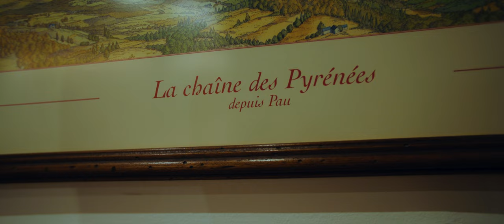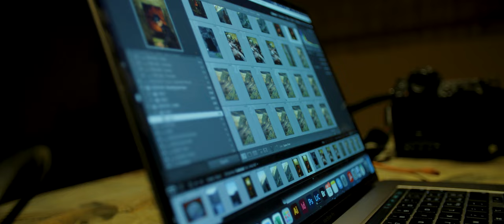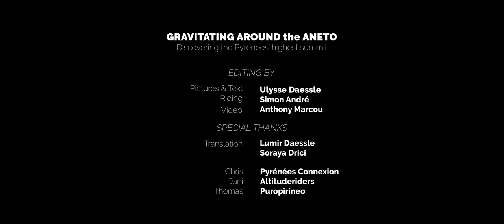Gravitating around the Aneto | Discovering the Pyrenees’ highest summit.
The Aneto is the Pyrenees’ highest summit. Culminating at 3404m, it is only attainable by alpinists and hikers. All around, different mountain ranges are stretching, offering extremely varied trails, ranging from high plains to undergrowth, from red rock to loose soil, from luxurious mountain to arid desert. Discover this mountain bike story of slowing down and living the moment!

MET mission flows through everything we do: to create iconic designs that inspire confidence and enhance the experience of cycling. We do that by learning, refining, and developing our products to be safer and more innovative with every generation. Discover more through our official YouTube channel.